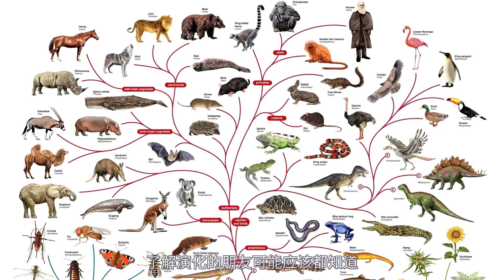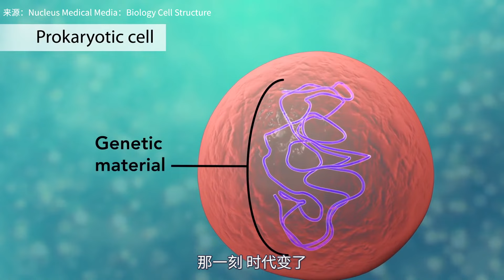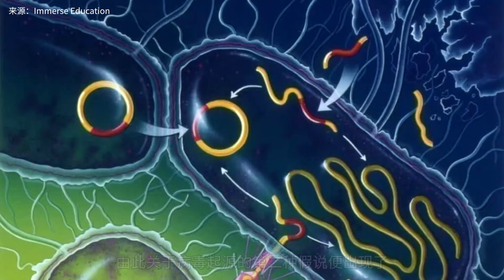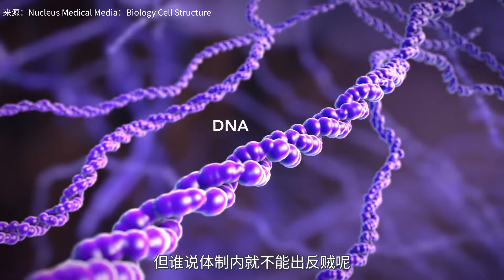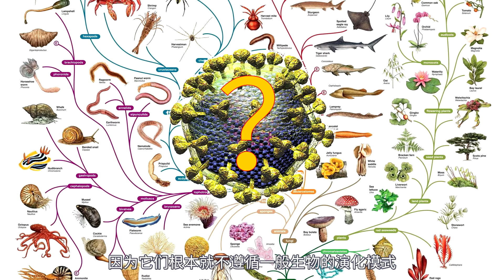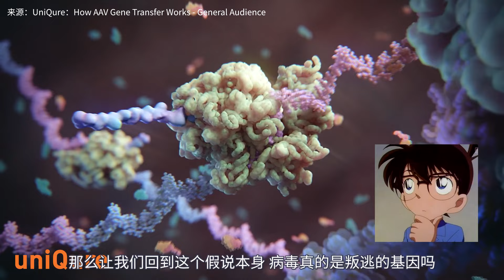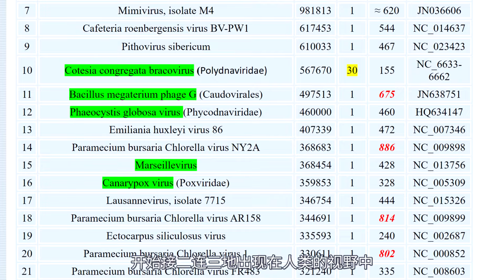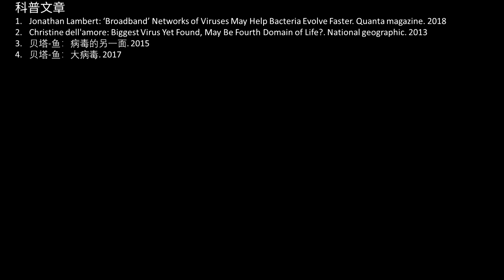【鬼谷闲谈】病毒：生于三界之外 不灭六道之中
嘿嘿，病毒的故事可足以颠覆你对生命的认知呢~

这里是个生物泛科普频道，会分享有趣的知识～
『芳斯塔芙 & 鬼谷藏龙，为您带来fun stuff』